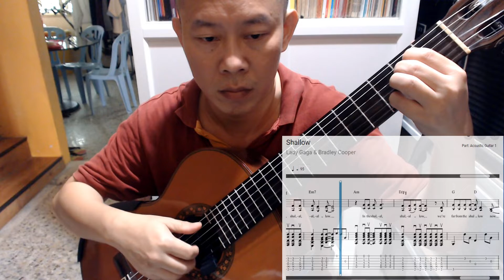Shallow - Bradley Cooper & Lady Gaga(Rockschool Classical Guitar Cover)